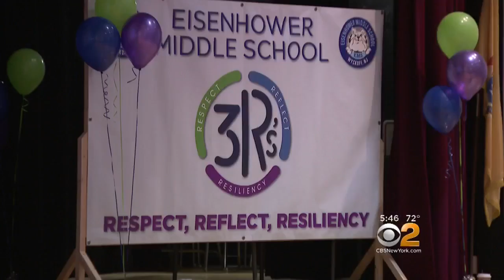N.J. Students Get Life Lessons Listening To Those Who Have Suffered Hardship, Tragedy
The Bergen County students closed the books and listened to survivors of some of the world's darkest tragedies. CBS2's Lisa Rozner reports.